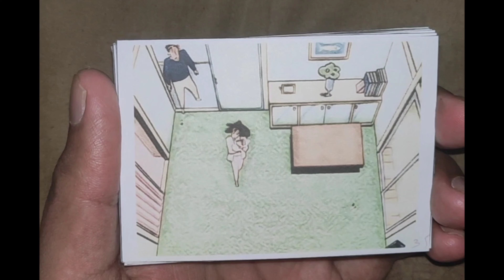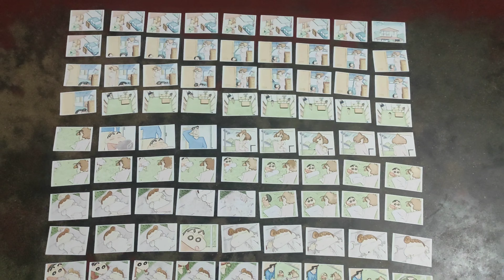ShinChan Cartoon Flipbook #2 | Himawari Nohara is born and comes home | Inspired by Flip book artist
Entrance of "Himawari Nohara"

This Flipbook is based on the "Crayon Shin-chan" in which "Himawari Nohara" comes home after being born in the hospital. Introduction Himawari Nohara. "Misae Nohara" comes home with "Himawari Nohara" from the hospital. Shinchan becomes big brother

I've made many more Flipbooks. Hope you like them